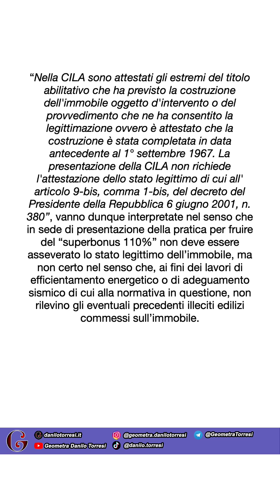SENTENZA TAR su CILAS Superbonus 110 edificio con difformità ultime notizie | i poteri del Comune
La sentenza del TAR Lazio 18386/2023 chiarisce i poteri del Comune sui lavori Superbonus autorizzato con CILAS, su un immobile che presenta difformità non sanate.

Ti riassumo il contenuto in questo video.

Un saluto
Danilo
Analizzo, studio, approfondisco e ti informo sulle norme ed i bonus per ristrutturare la tua casa.
Accedi ai contenuti esclusivi che pubblico ogni settimana
inviami una domanda con un messaggio diretto.